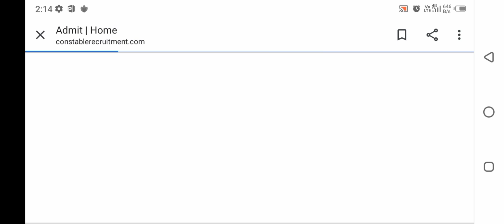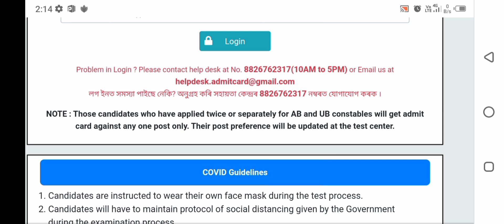এইটো ভূল নকৰিব Ab//Ub all Districts new big update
Ab//Ub all Districts new big update.